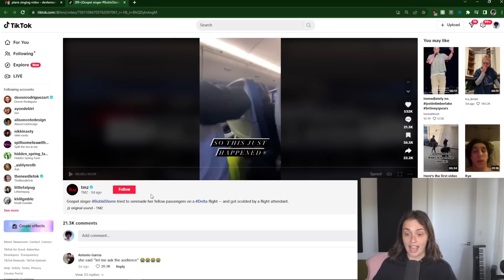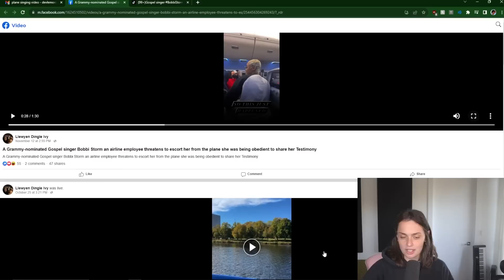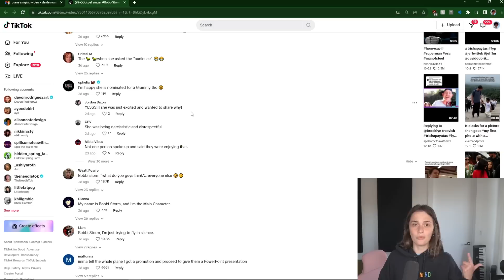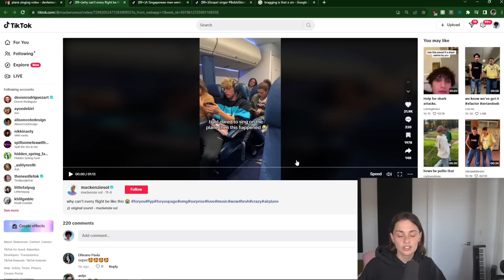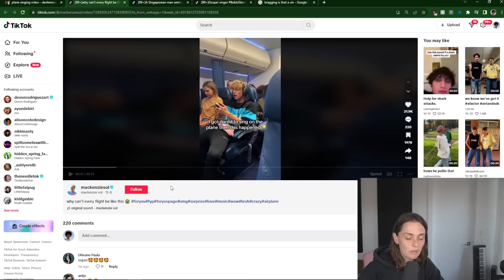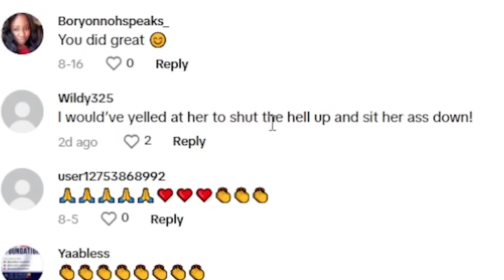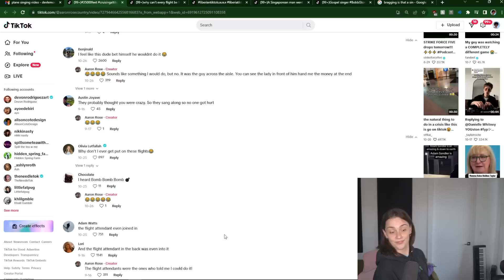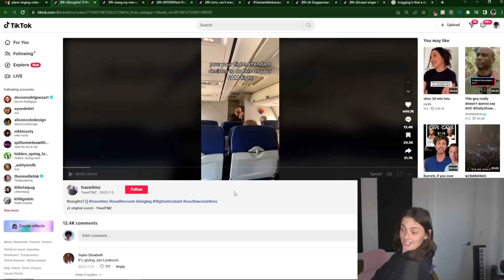Please Stop Singing On Planes